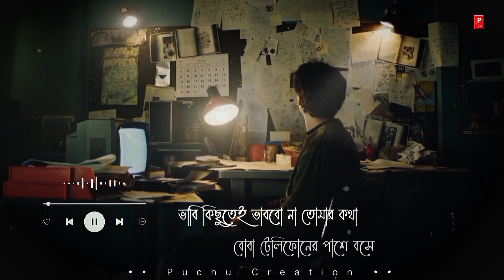Bengali Sad Song WhatsApp Status Video | Ekla Ghor Song Status video | New Sad Status